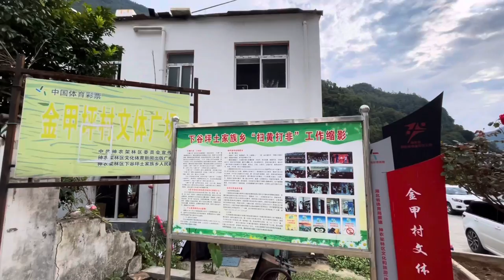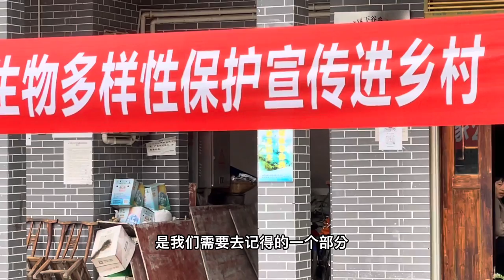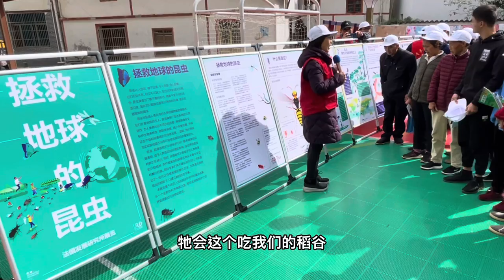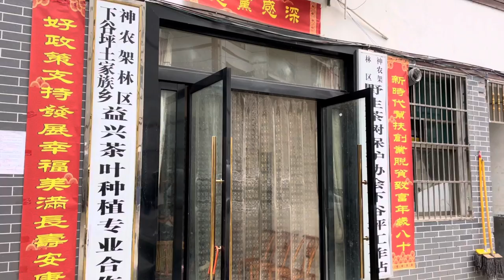兩岸社區+美食大不同！神農架金甲村宣講任務成功～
湖北神農架下谷坪鄉金甲村宣講